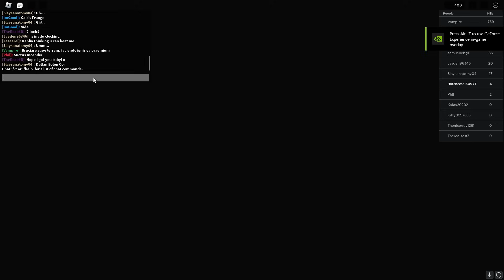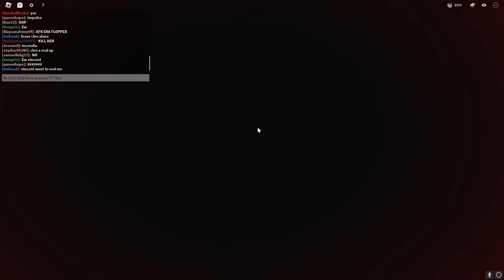Trying out The Revamp for the first time! | The vampire prophecies | TVP | Hotcheese1309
🖤More info🖤